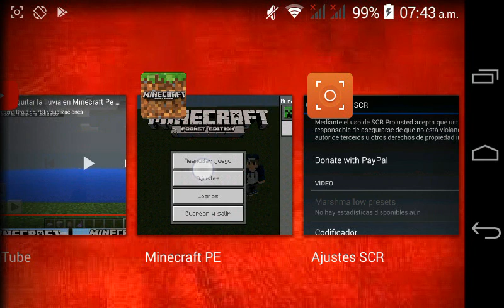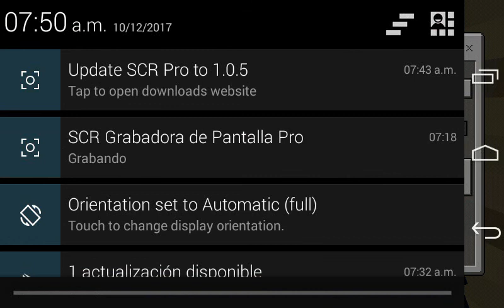COMO TENER RAYOS X EN MINECRAFT PE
Espero y les guste el vídeo

25

30

50

75

100